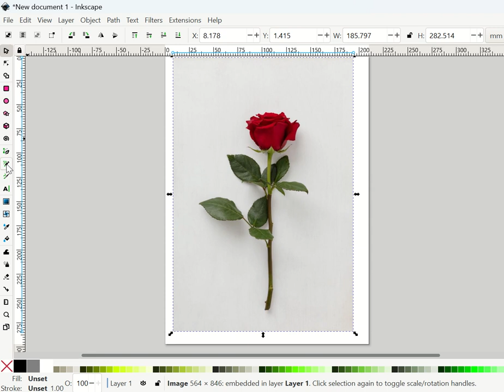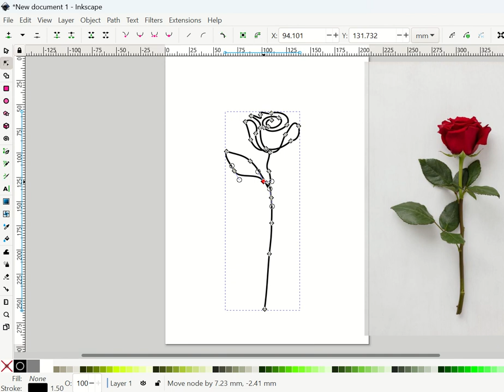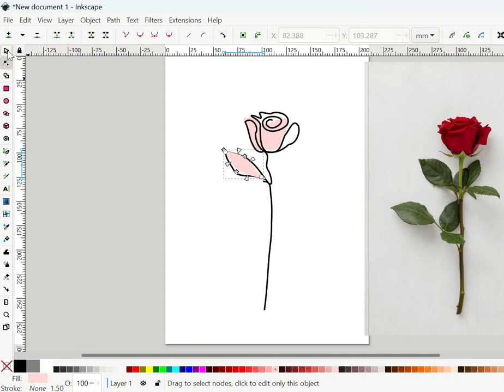การสร้างภาพแบบ One Line Art ด้วย Inkscape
การสร้างภาพแบบ One Line Art ด้วย Inkscape ... กุหลาบ